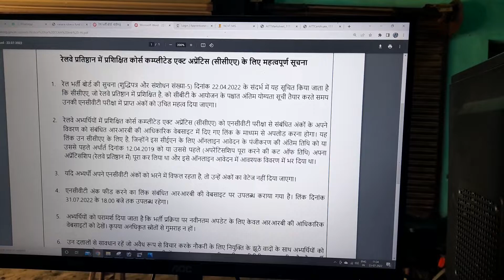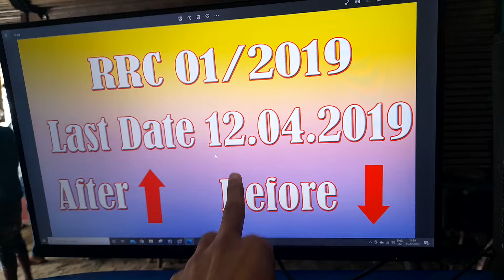act apprenticeship के साथ धोखा किया जा रहा है।।